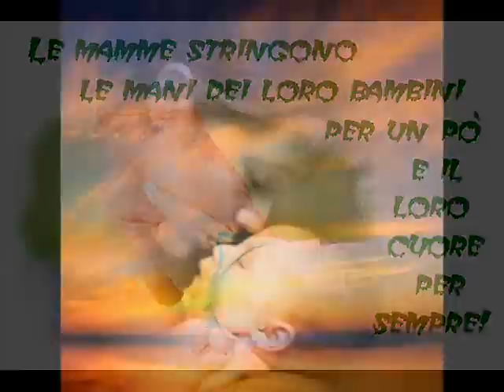Mamma Renato Zero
PREGHIERA PER   LE MAMME

    Ti preghiamo, o Signore:

    Per tutte le mamme che consumano la loro vita,

    giorno dopo giorno, a servizio dei figli,

    e serenamente affrontano il "terribile quotidiano",

    perchè trovino in Te

    il sostegno e la forza di continuare

    anche nei momenti di stanchezza e di sfiducia

    Per tutte le mamme che piangono

    gli errori e le cadute dei figli,

    e soffrono di sentirli lontani,

    perchè nella fede riscoprano il motivo vero

    della loro dedizione completa,

    anche nell'ora dell'abbandono,

    Per tutti i genitori che,

    distratti da molteplici impegni,

    rischiano di dimenticare

    che non si educa con le parole,

    ma con l'esempio e la coerenza,

    perchè trovino il coraggio di verificare la vita

    alla luce dell'esempio di Maria,